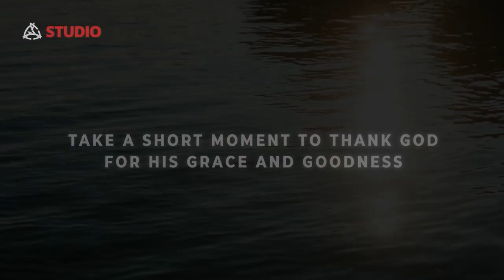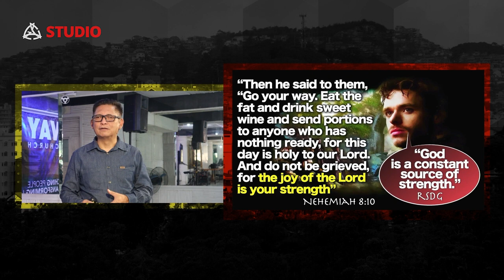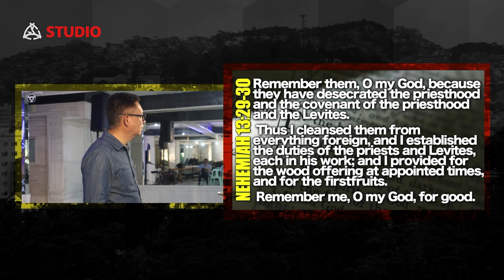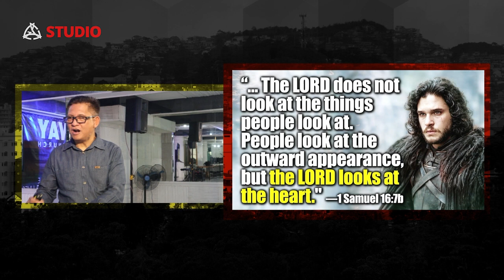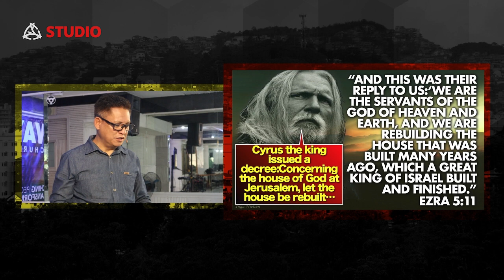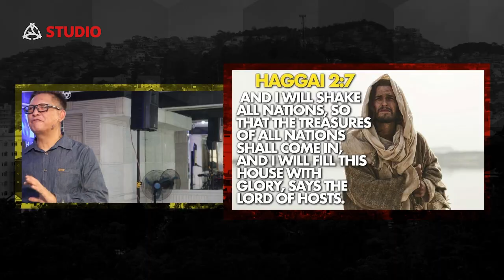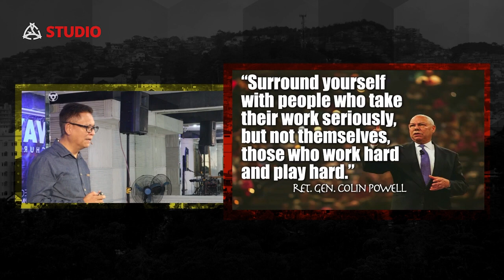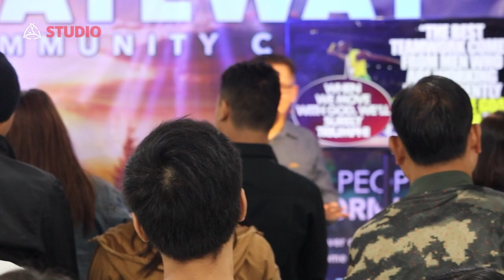Online Sunday Service (January 28, 2024)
January 28, 2024 10am PHT via Gateway Studio (Prerecorded)
Timezones: January 27 6pm PST, January 27 9pm CST, January 28 4am CET

A church you can call home. Found in the heart of Baguio City, Gateway Community Church is a place where one can learn and experience God’s love and compassion. Wherever you are in your spiritual journey, there are plenty of opportunities for you to discover who you are, connect, grow, and bless others in the process.